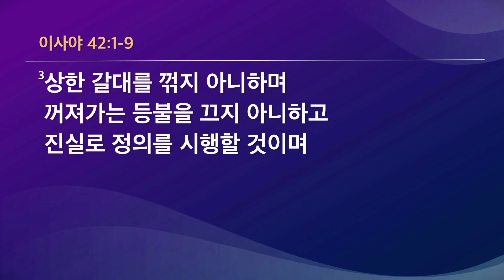2024.2.23 금요예배 설교 | 상한 갈대 꺼져가는 등불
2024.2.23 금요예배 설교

제목 : 상한 갈대 꺼져가는 등불
본문 : 이사야 42:1-9
설교 : 박종운 담임목사님

교회명 : 선한목자교회